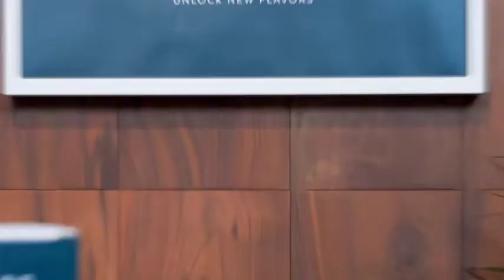Top 5 Cold Brew Coffee Makers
Best Cold Brew Coffee Makers  | Top 5  Cold Brew Coffee Makers
💚List & Links 👇👇👇💚
1. Coffee Cold Brew Maker and Pitcher w/ Silicone Cap & Base
👉 Amazon US

2. Takeya Patented Deluxe Cold Brew Coffee Maker, 1 qt, Black
👉 Amazon US

3. OXO Good Grips 32 Ounce Cold Brew Coffee Maker
👉 Amazon US

4. Airtight Cold Brew Iced Coffee Maker and Tea Infuser with Spout - 1.0L / 34oz Ovalware RJ3
👉 Amazon US

5. Primula Burke Deluxe Cold Brew Iced Coffee Maker, Comfort Grip
👉 Amazon US

✮✮ Best Sellers in Cold Brew Coffee Makers
👉Amazon US

✮✮ Unlimited listening to select audiobooks, Audible Originals, podcasts, wellness programs, and more...

✮✮✮ Give the Gift of Amazon Prime

✮✮✮ Try Prime Discounted Monthly Offering